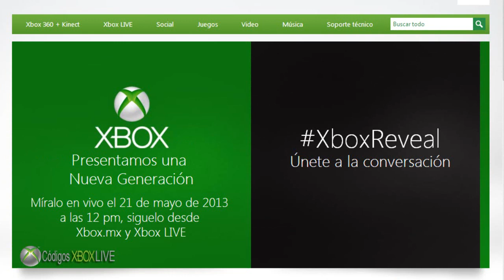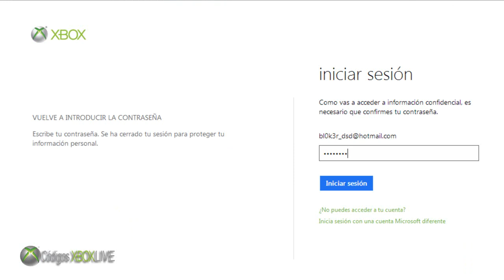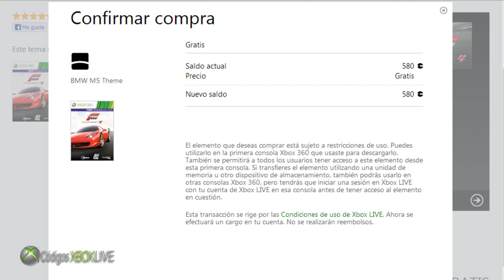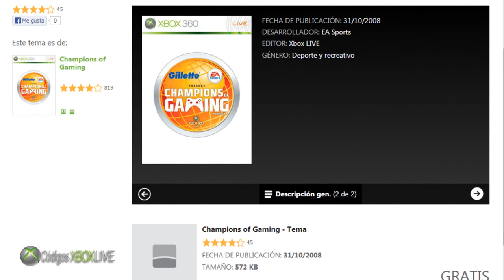XBOX LIVE - Temas e Imágenes de Jugador Gratis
AVISO: Para poder enviar sus códigos únicamente háganlo por mensaje privado en Youtube o enviarlos a la dirección que aparece mas abajo. (No los publiquen en los comentarios) por que de esa forman no podrán ser donados en el canal. Todo código sera regalado en los próximos vídeos, se le darán todos créditos a los que envíen sus códigos.

Contenido  Gratuito Descargable - Códigos XBOX LIVE ®